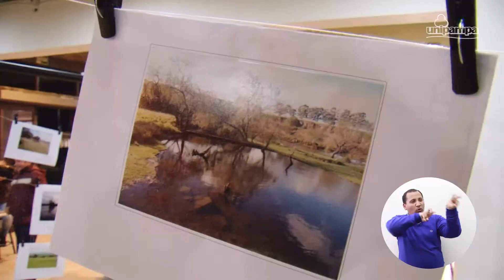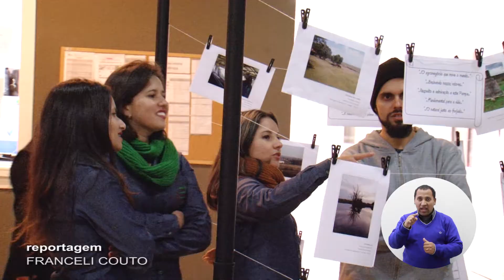Mostra Fotográfica Rural em Imagens